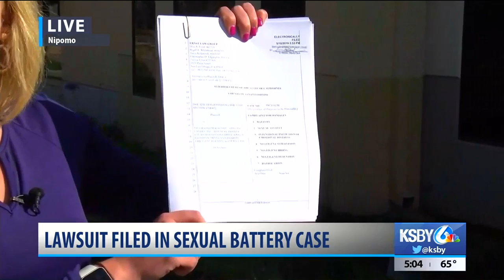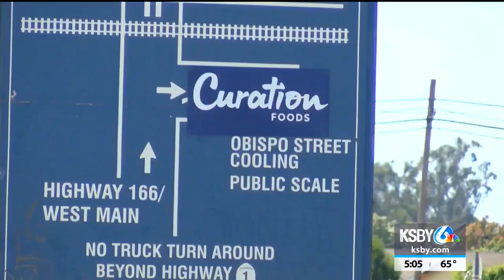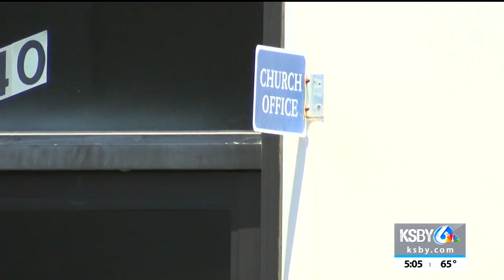Church, business named in lawsuit alleging ongoing sexual abuse of teen